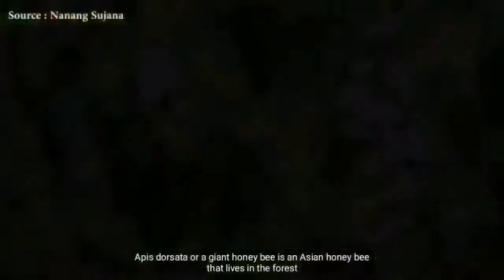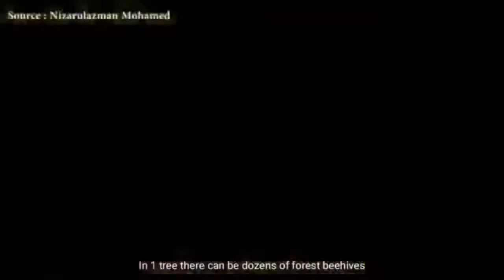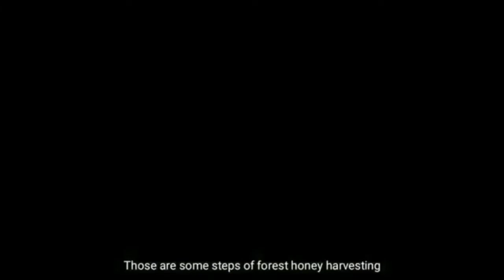HONEY 🍯 OR PULOT EXPENSIVE BCZ OF THIS WATCH IT